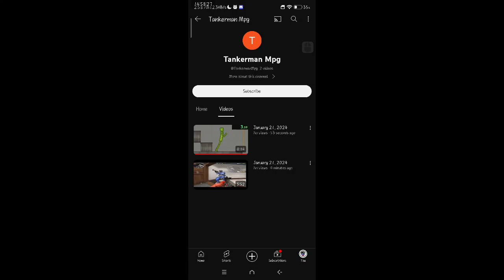Blud thinks he is cool By stealing mine and bokkas's Videos